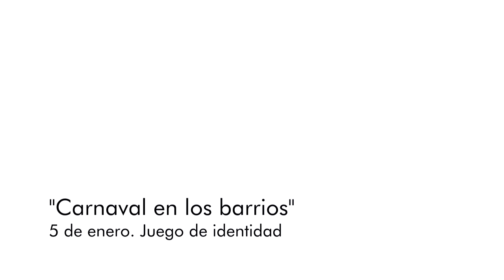5 de Enero. Carnaval en los barrios. Juego de identidad